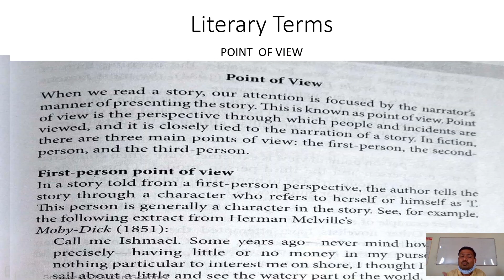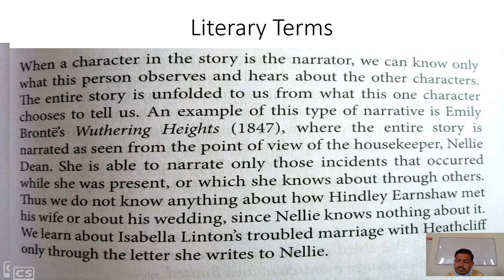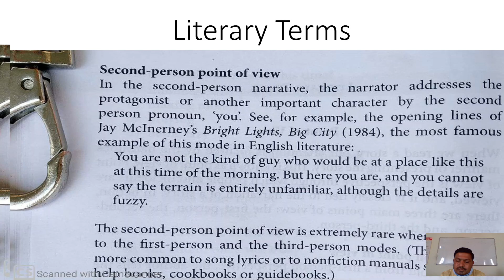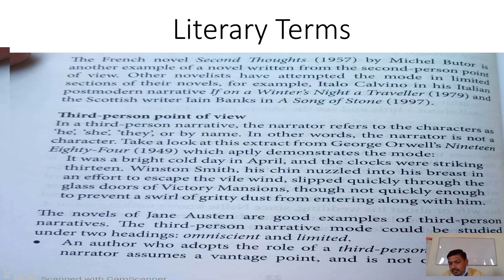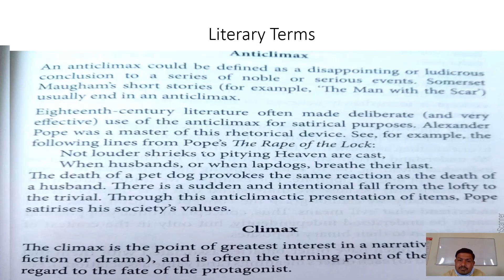BA II Elt, Point of View